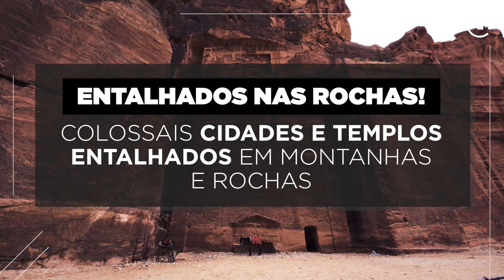Encontradas DENTRO DAS MONTANHAS - Colossais cidades e templos Entalhados nas rochas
Incríveis e monumentais construções esculpidas nas rochas e montanhas há milhares de anos atrás, que até parecem ficção devido aos seus tamanhos descomunais, e à perfeição de seus entalhes e detalhes.

De completas cidades, para mais de 20 mil pessoas, até gigantescos complexos de templos, estas construções encantam pelo seu esplendor e beleza.

Neste vídeo iremos conhecer incríveis construções e cidades entalhadas em rochas e montanhas!

Apoie o Admirável Mundo!

00:00 Intro
01:10 Petra - Jordânia
02:34 Grutas de Ellora - Índia
03:57 Uplistsikhe - Geórgia
05:29 Sigiriya - Sri Lanka
07:19 Grutas de Maijishan - China
08:28 Cavernas de Ajanta - Índia

Hoje viajamos pelo nosso Admirável Mundo em busca de incríveis cidades e construções esculpidas nas rochas e montanhas.

Qual delas você mais gostou?
Conta pra gente nos comentários!

Este vídeo possui imagens de terceiros, é destinado exclusivamente ao entretenimento, e não deve ser utilizado para fins educacionais.